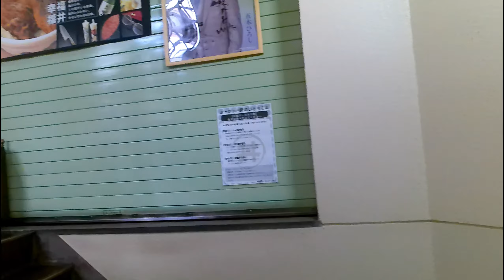徳川家康の次男・初代福井藩主 結城秀康が築城し 約270年間 越前松平家が繁栄 築城当時は高さ37ｍ・四層五階の雄大な天守閣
【日本一周　車中泊】（福井県　福井市）福井城跡・養浩館庭園・鉾島
福井城は石垣をはじめ　天守・櫓等の石瓦　基礎石など建物の多くに
地元福井市中心部の足羽山で採石された笏谷石が使用されました
すべて小さい石で　運びやすく加工しやすい「切り石」ばかりでした
全体の縄張りは駿府城と同じように輪郭式の構造を持ち　三重の堀で
囲まれた二ノ丸　三ノ丸が本丸を取り巻いていました
寛文9（1669）年の大火で焼失して以後　再建されることはありません
でした　福井の名の起こりとなったという「福の井」と呼ばれる井戸
跡が天守台下にあります

　　　　と　「甘茶の音楽工房」　　を使用しています